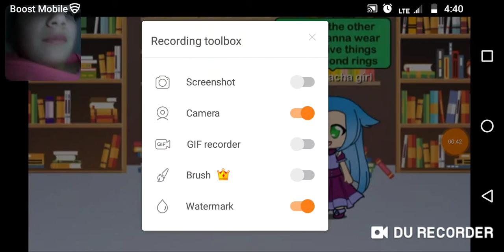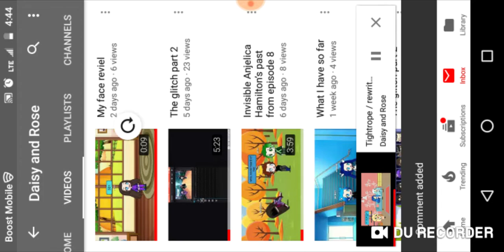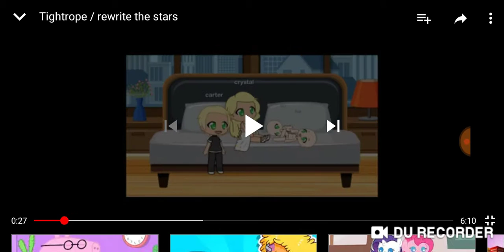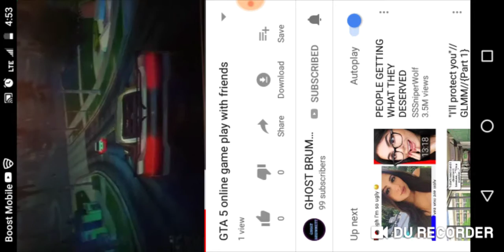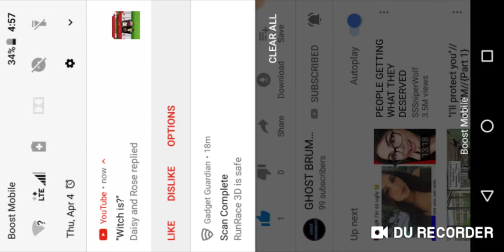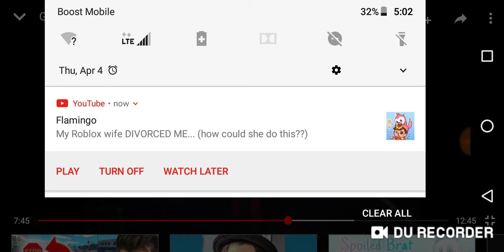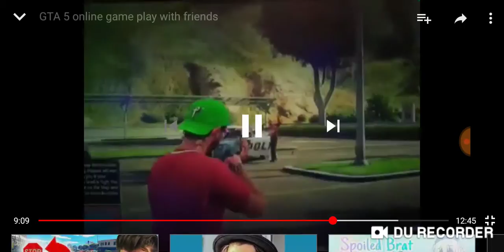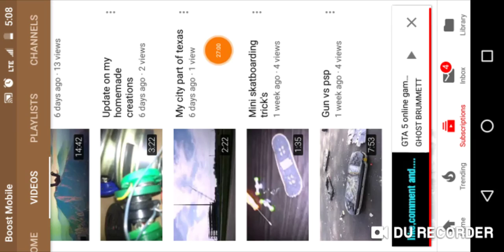Reacting to random stuff